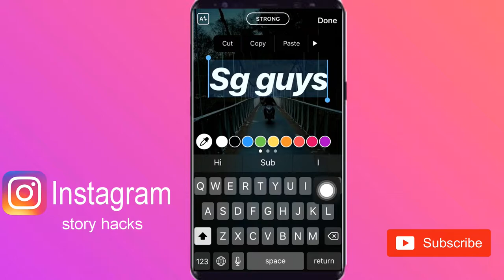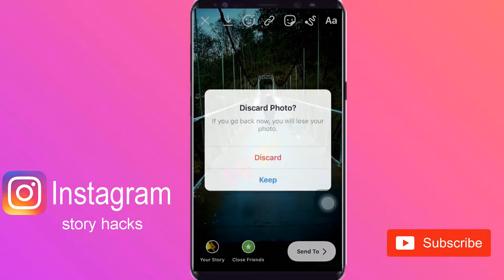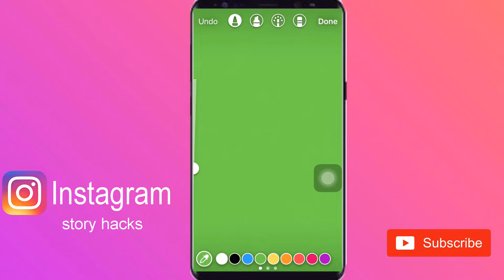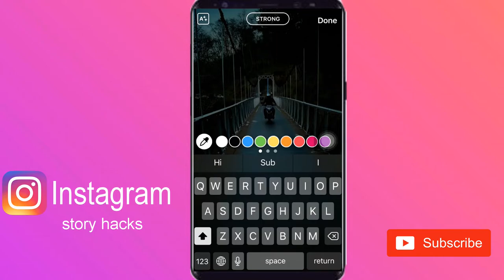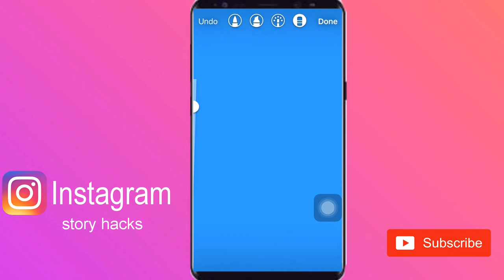WOW 😍 TOP 5 CREATIVE അടിപൊളി INSTAGRAM STORY HACKS | Tips And Tricks SG Guys Malayalam Tech Channel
Have a look at some cool and unique Instagram Story Hacks that will let you create some amazing Instagram Stories without using any third party applications.
This video is about 5 amazing creative instagram story tips and tricks
in malyalam
using this tips and tricks your instagram account will go to next level